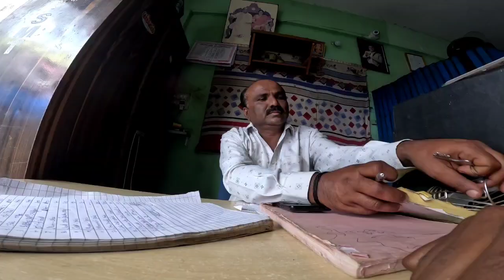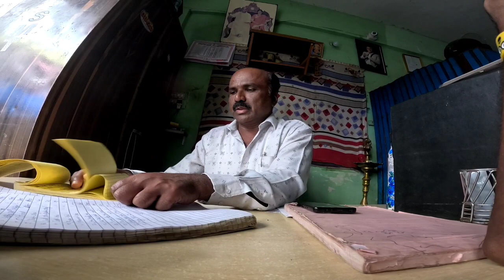Gate Saw Dadan 😍